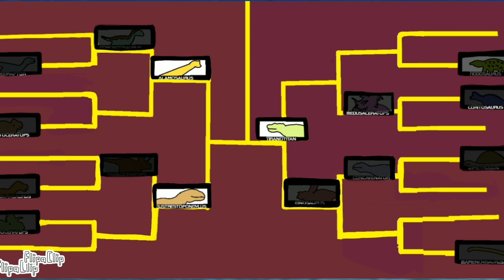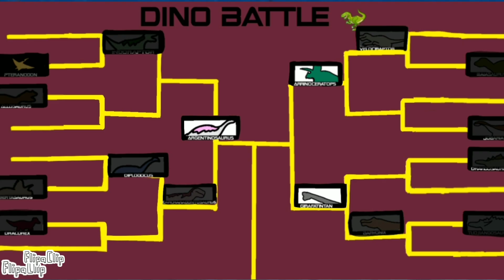Dino battle s3 GB7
Girafatitan vs Arrinoceratops siguiente batalla Alamosaurus vs eustreptopondylus